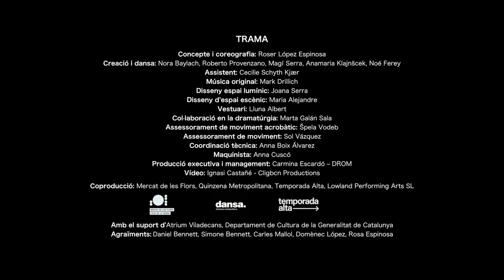Roser López Espinosa TRAMA TRAILER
Roser López Espinosa's most recent choreography jpremiered the 9th of May in Mercat de les Flors, Barcelona. Check out this lovely choreography.
Concept and choreography: Roser López Espinosa / Creation and dance: Nora Baylach, Roberto Provenzano, Magí Serra,Anamaria Klajnšček, Noé Ferey / Aprentice and assistance: Cecilie Schyth Kjær / Original music: Mark Drillich / Design of lighting space: Joana Serra / Set design: Maria Alejandre, Roser López Espinosa / Costume: Lluna Albert, Roser López Espinosa / Collaboration in the dramaturgy: Marta Galán Sala / Advice for acrobatic movement: Špela Vodeb / Movement advice: Sol Vázquez / Executive production and management: Carmina Escardó - DROM

Coproduction: Mercat de les Flors, Quinzena Metropolitana, festival Temporada Alta, Lowland Performing Arts SL
With the support of Atrium Viladecans, Departament de Cultura de la Generalitat de Catalunya

Thanks to: Daniel Bennett, Simone Bennett, technical team of Graner
Photos: Àlex Salcedo
Duration: 60 min